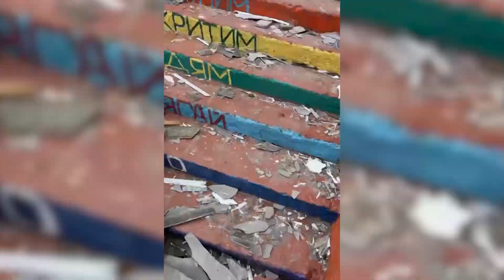Все навмисно знищили, люди повертаються у розтрощені будинки: село Кухарі під Києвом